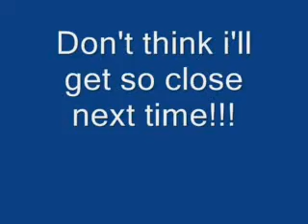Wild Black Bear in Alaska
Roomsnet.com Member Video